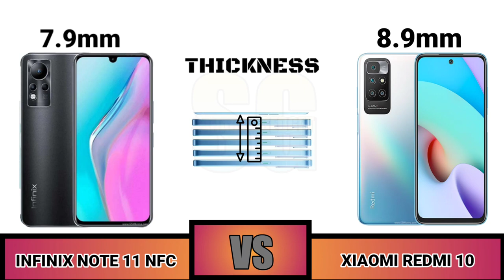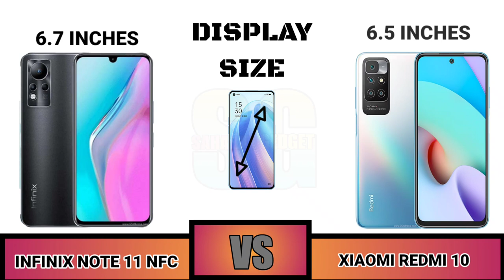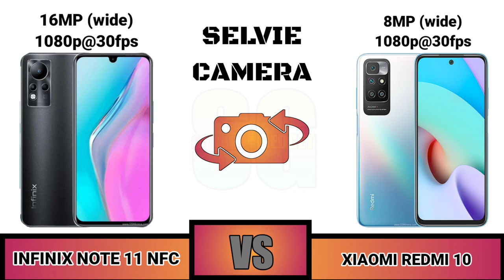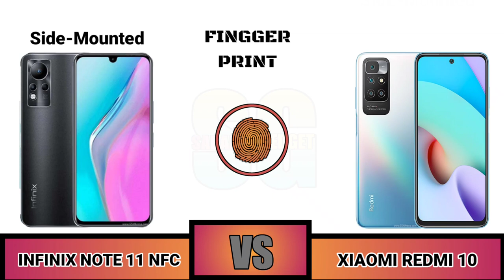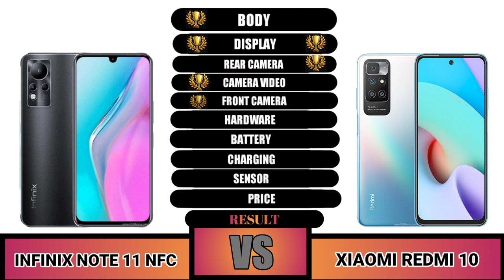Infinix Note 11 NFC Vs Xiaomi Redmi 10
Halo Sahabat Gadget Dimana pun Berada selamat datang di perbandingan Hari ini

Infinix Note 11 NFC Vs Redmi Note 10 Yang Merupakan Ponsel Terbaik Di Kelas Nya.